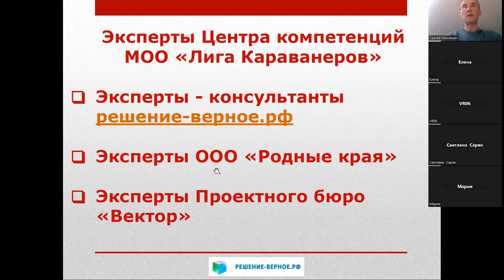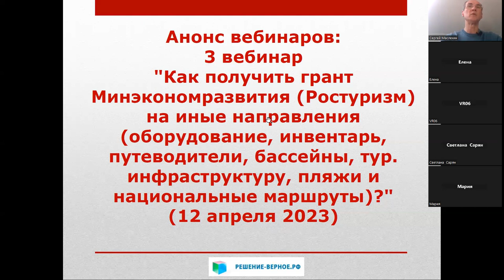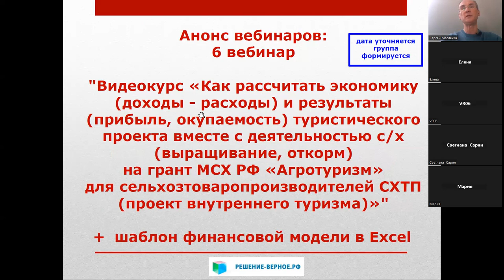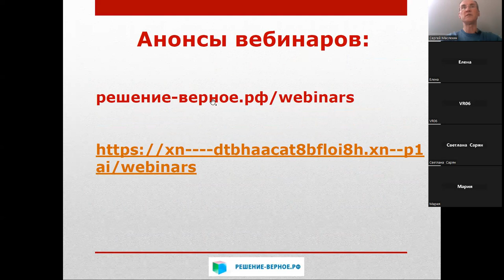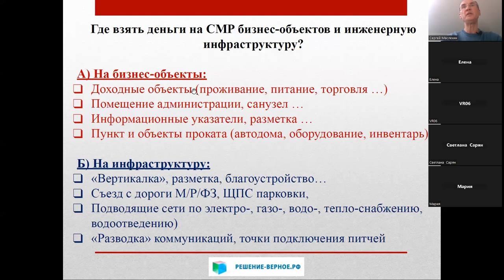Где взять деньги на базу отдыха, кемпинг, гостиницу, гостевой дом, тур.объект (фрагмент вебинара)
В апреле-мае 2023 провели 5 вебинаров для бизнеса внутреннего туризма (агротуризма в частности) для ответов на вопросы:
- Как получить грант на туристический бизнес?
- Какие есть программы - источники финансирования объектов туризма?
- Как самостоятельно посчитать экономику проекта, объектов туризма?